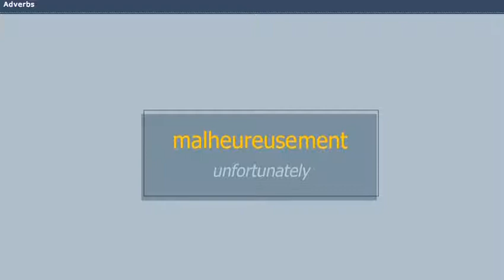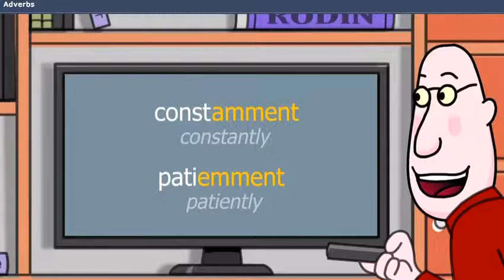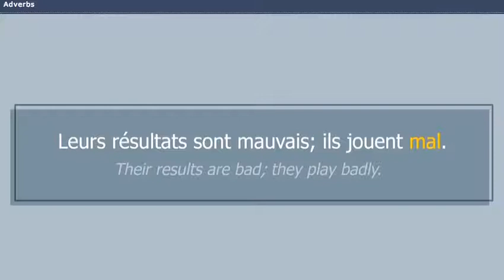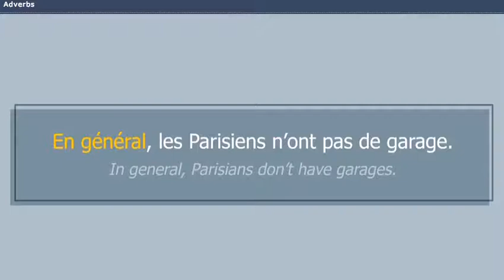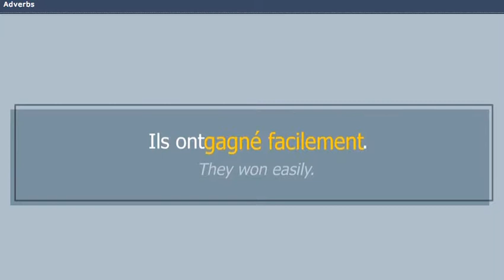formation des adverbes